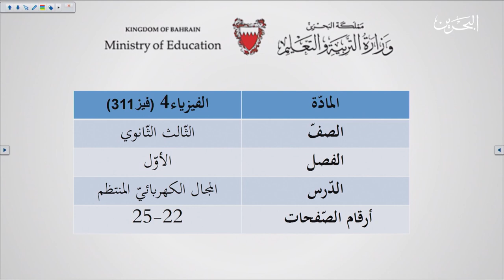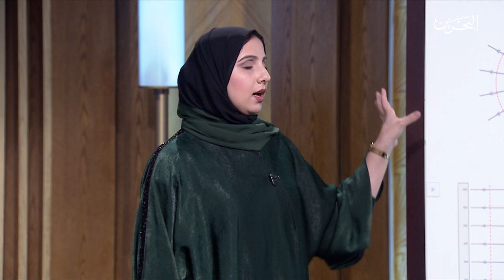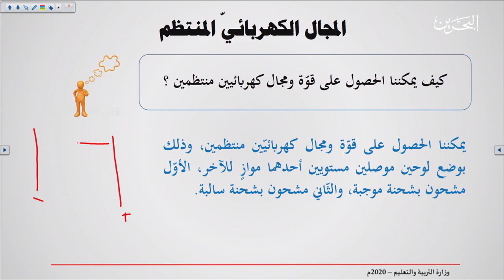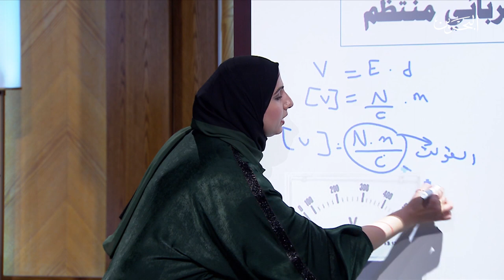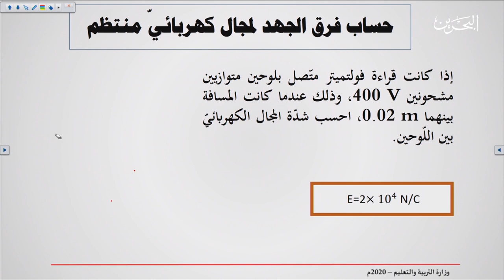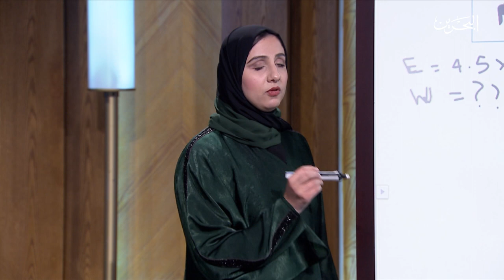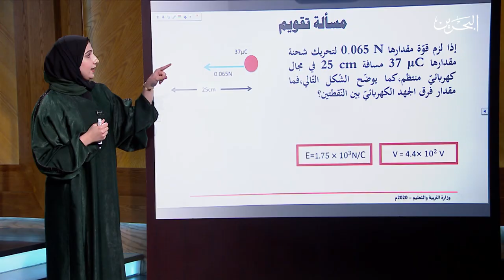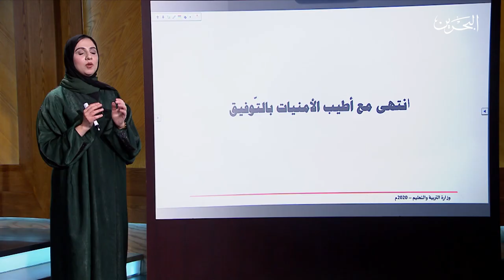فيز 311 | 18-5-2020